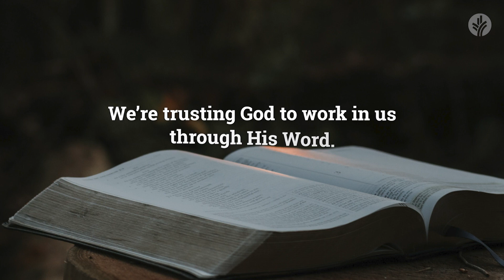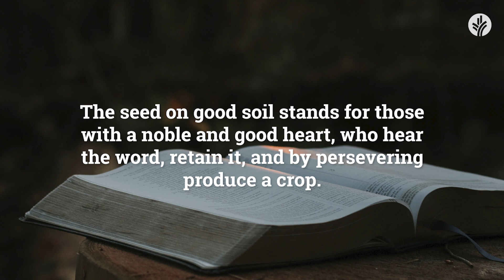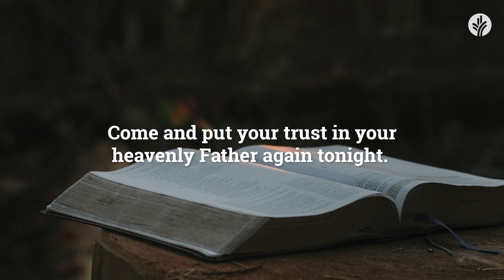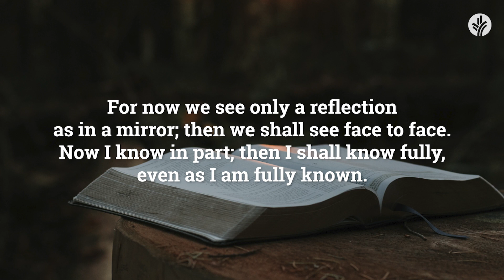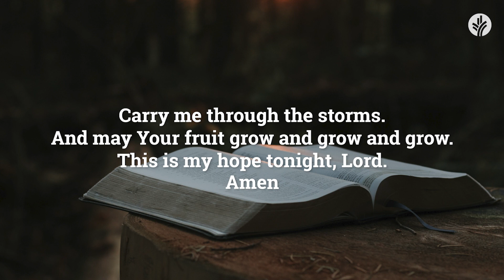Our Daily Bread Evening Meditations | Everything You Need to Grow | Christian Guided Meditation